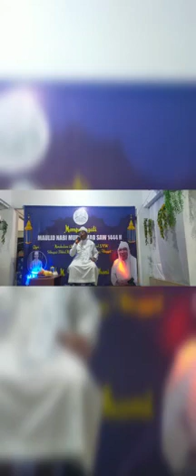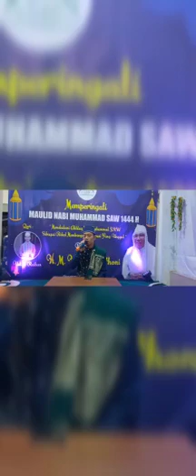Rangkaian peŕingatan maulid Nabi Muhammad Saw masjid Arohman cicentang#santri#maulidnabi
Video dari Ahmad Sarbini